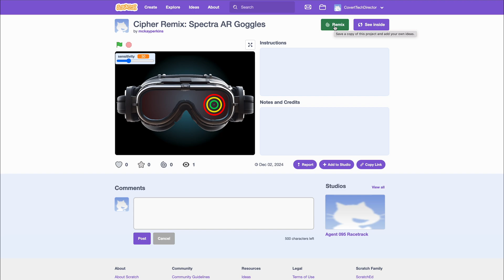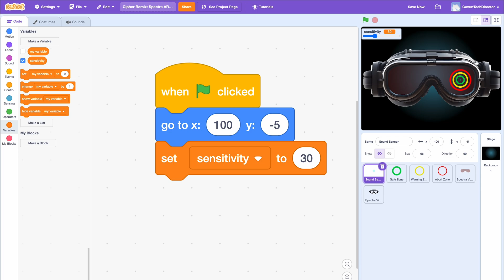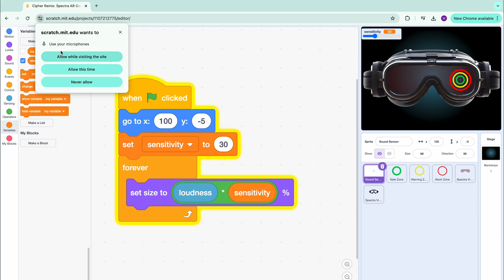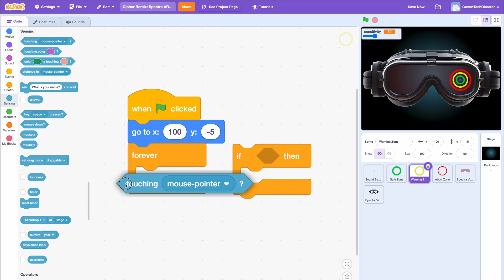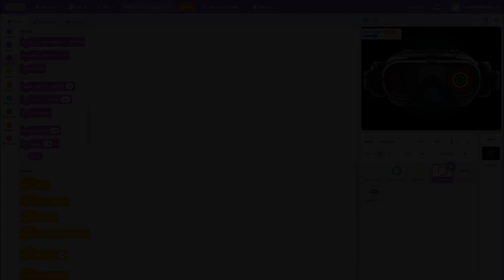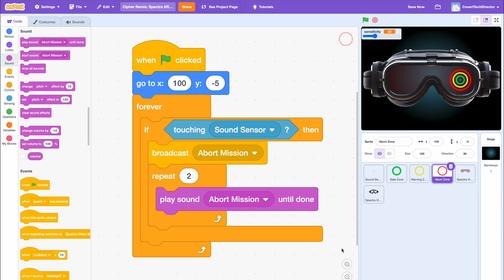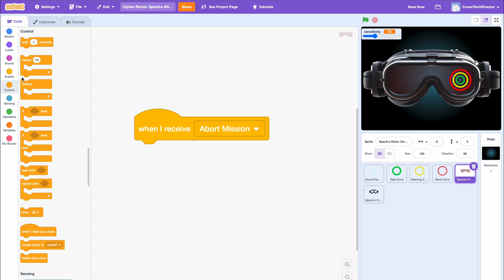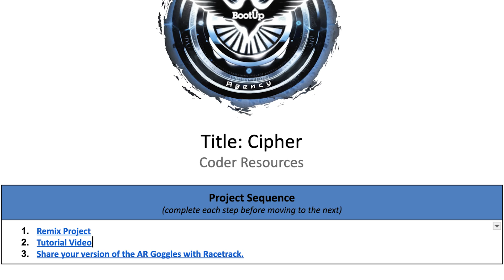2024 CodeQuest 1 Tutorial w Benji.